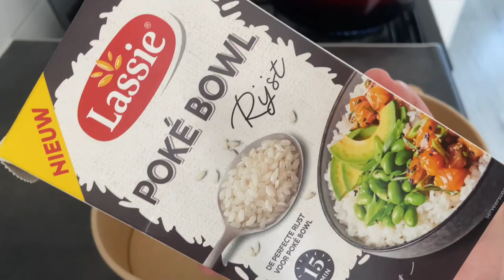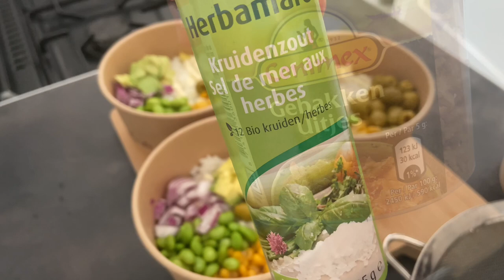Pokebowl met gegrilde kip